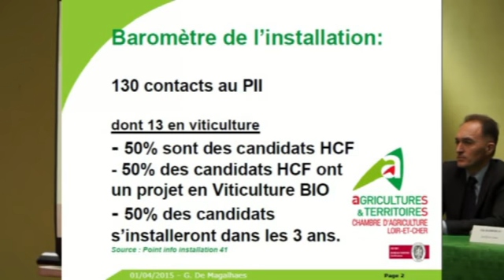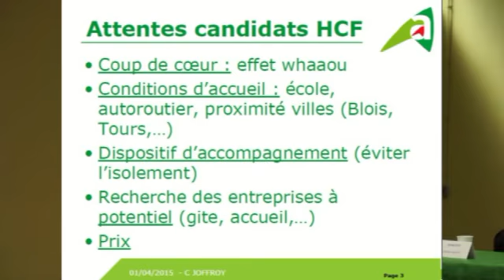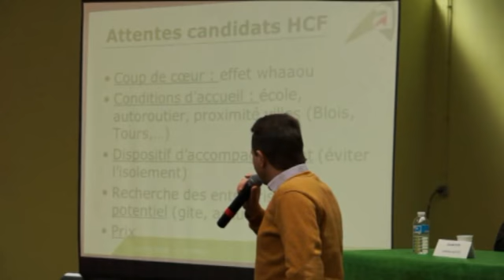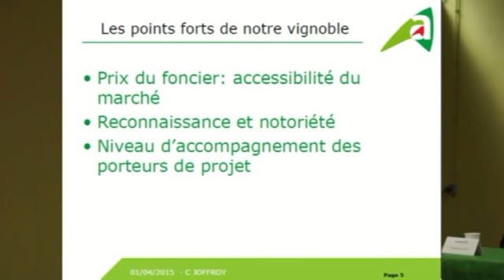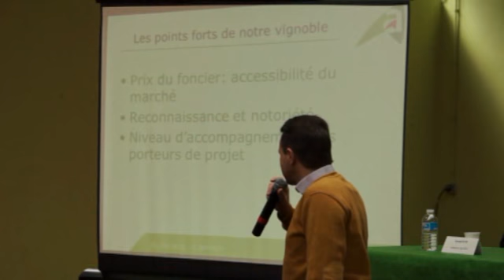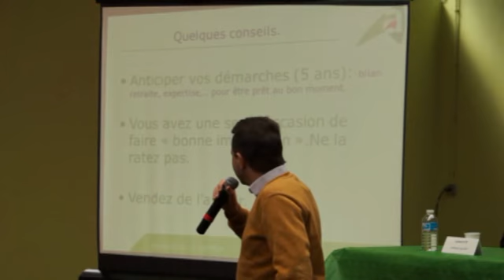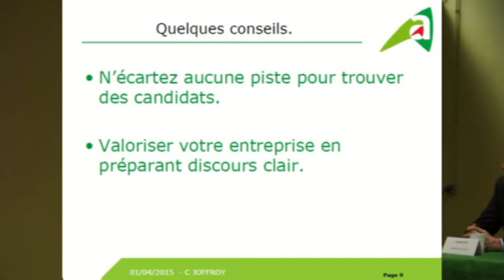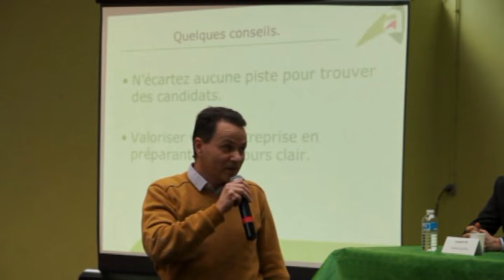Modèles de transmission innovants en viticulture - Conclusion CA41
Journée Esprit Filière ARFV 1er avril 2015 - En guise de conclusion, Christophe JOFFROY (Conseiller CA 41) rappelle les règles essentielles pour une transmission réussie.